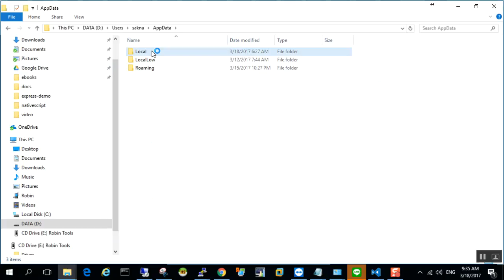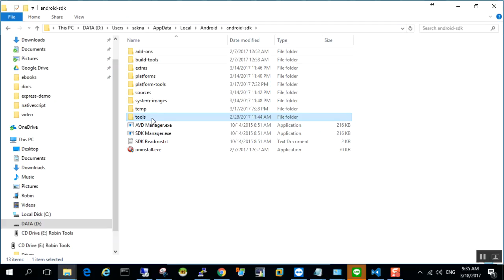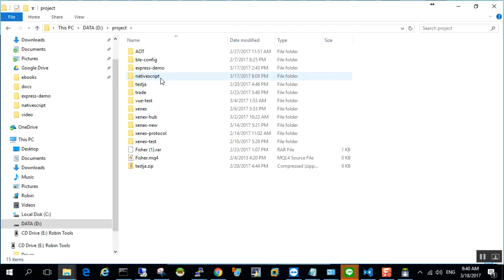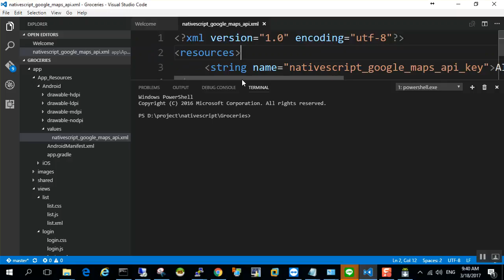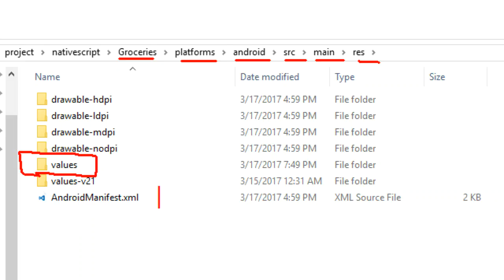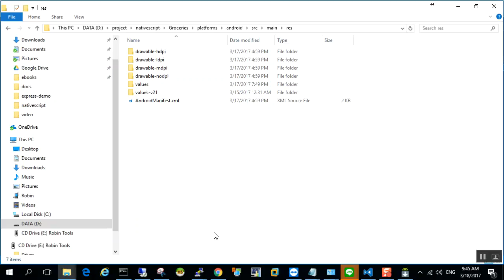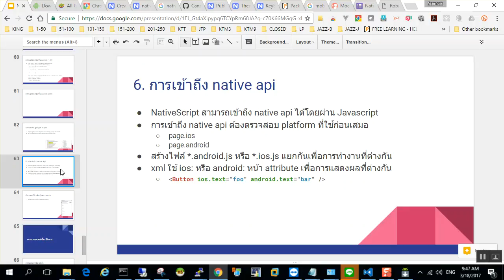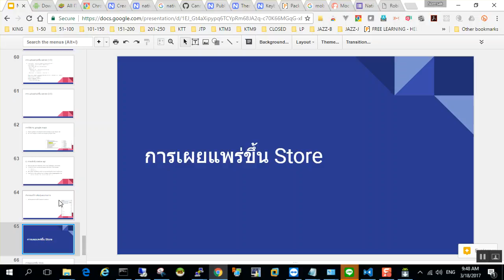nativescriptครั้งที่1/23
การพัฒนาโมบายแอพข้ามแพลตฟอร์มด้วย NativeScript Core
(Cross Platform Mobile App Development with NativeScript Core)